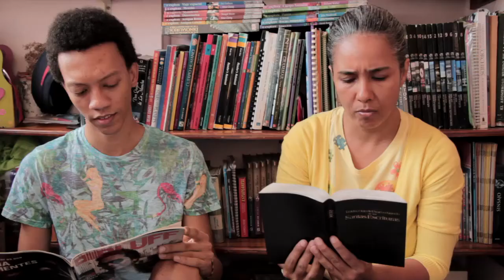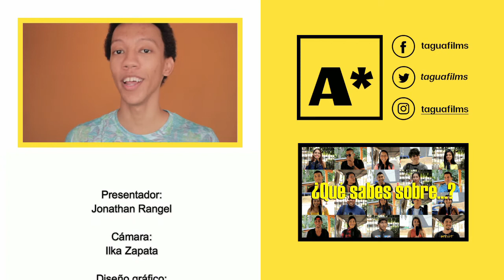FALSA SIMPATÍA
Hoy en “Asterisco", Jonathan te explica qué es la falsa simpatía y cómo combatirla...